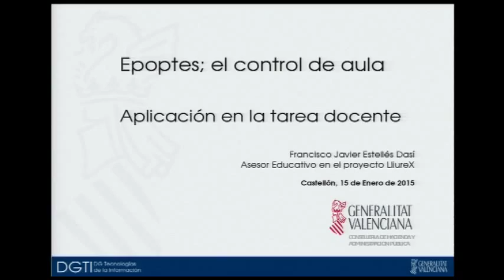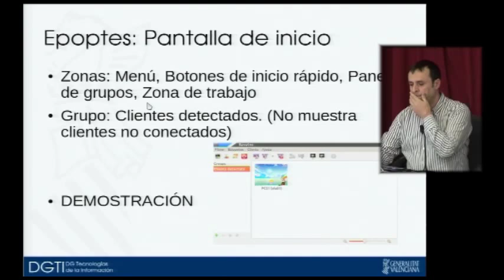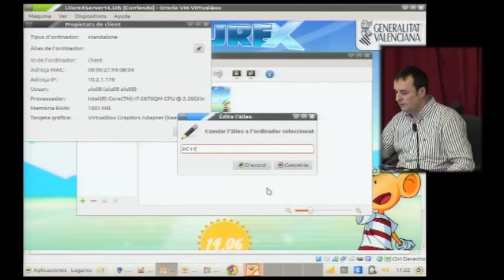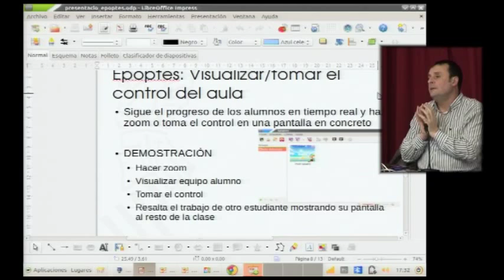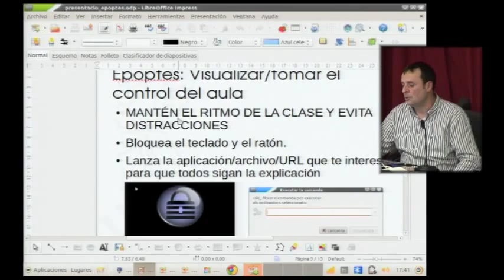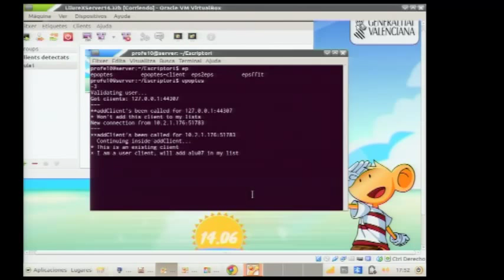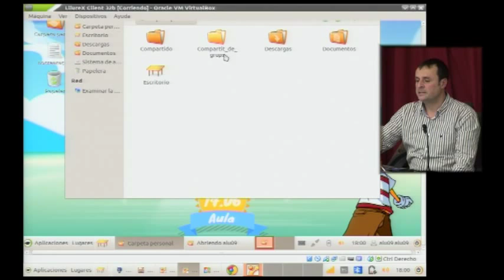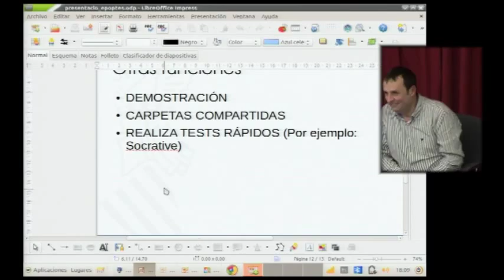Epoptes; el control de aula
II Jornada sobre la Innovación Educativa utilizando LliureX
Javier Estellés